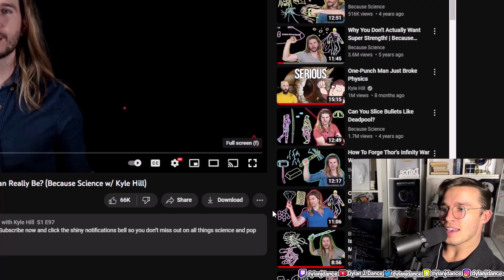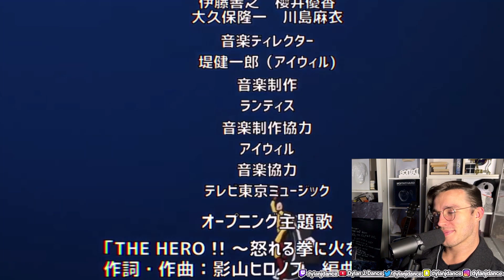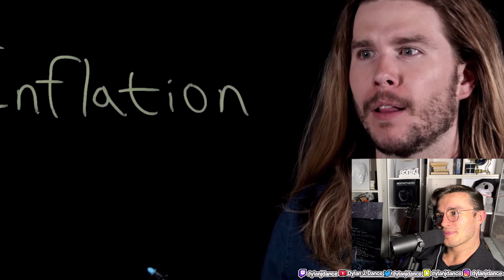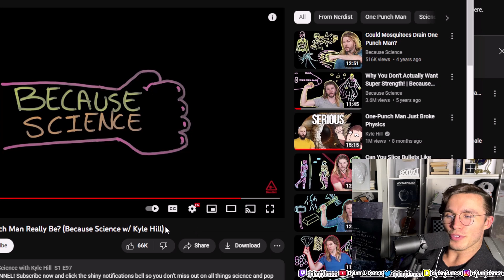Physicist Reacts to How Strong Could ONE PUNCH MAN Really Be? (Because Science w/ Kyle Hill)